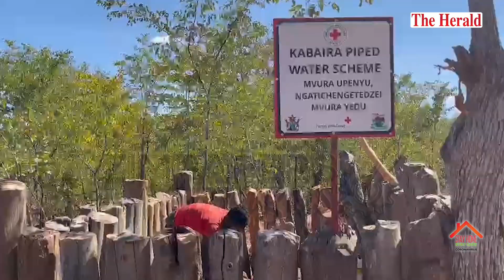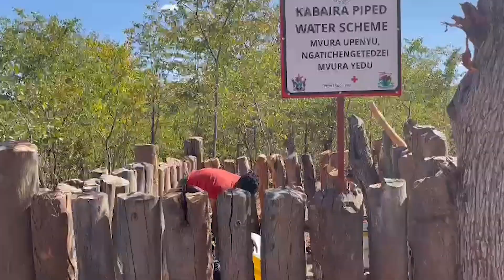Muzarabani community applauds Zimbabwe Red Cross Society for solar-powered piped water scheme